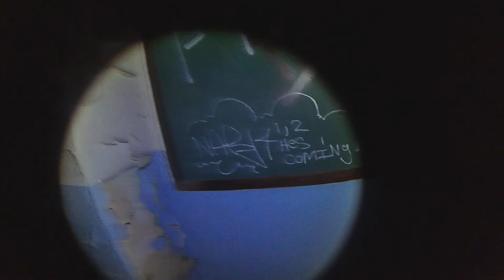Haunted Staunton Va asylum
abandoned childrens asylum in staunton virginia